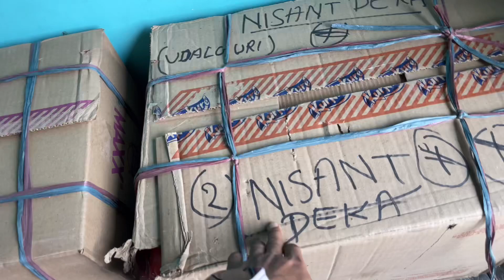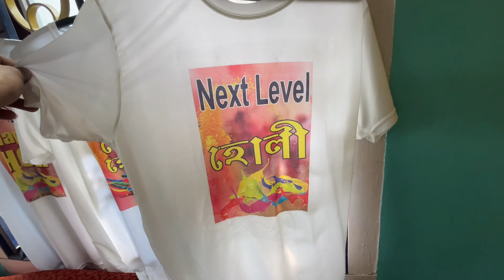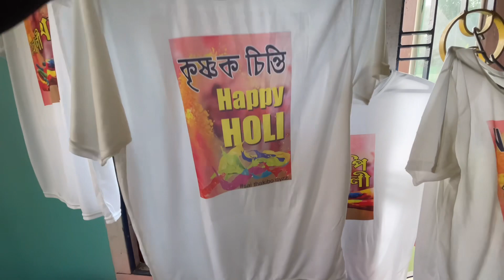Adal odbhoot cigarette 🚬 || next level holi